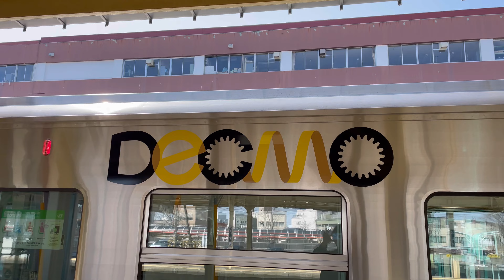【根室DECMO】根室線の新車、H100形DECMOに乗って来た！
4月に根室線のDECMOに乗って来た時の動画です。
キハ40で乗り慣れた鉄路を新車のDECMOで乗る、違和感しかないけど、時期に当たり前になるのかなぁと。

DECMOは座席が少ないので、釧路ー帯広間と言えど、座れなかったらちょいと辛いですね（座れない事はないと思いますが・・・）